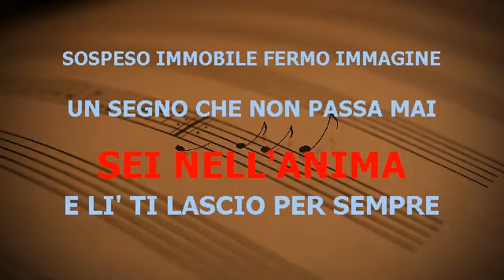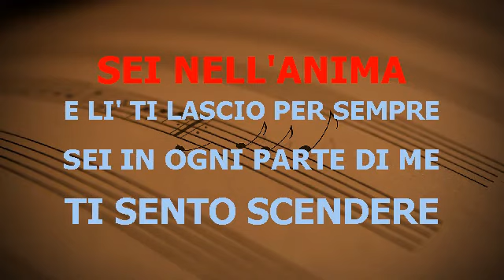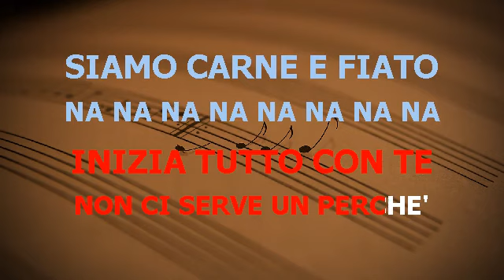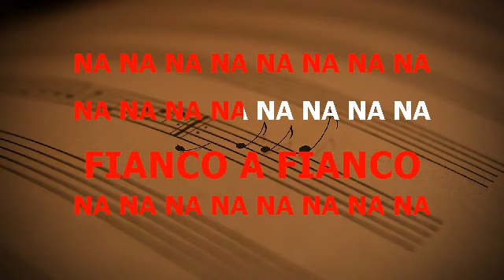SEI NELL'ANIMA GIANNA NANNINI BASE KARAOKE BELLISSIMA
GIANNA NANNINI SEI NELL'ANIMA BASE KARAOKE BELLISSIMA REALIZZATA CON SUONI DA ME ARRANGIATI